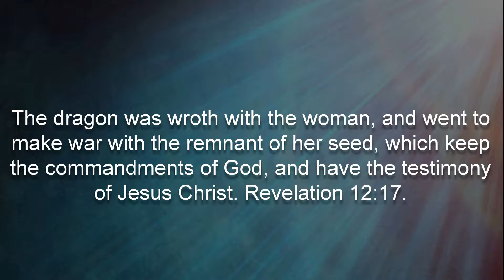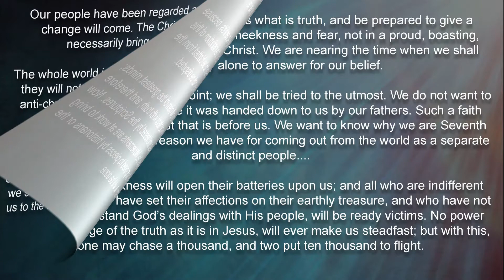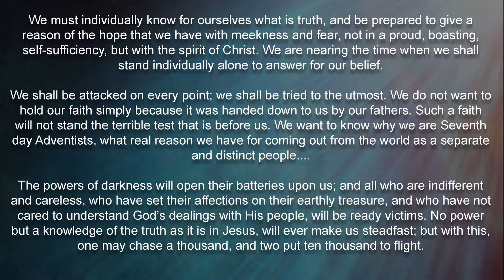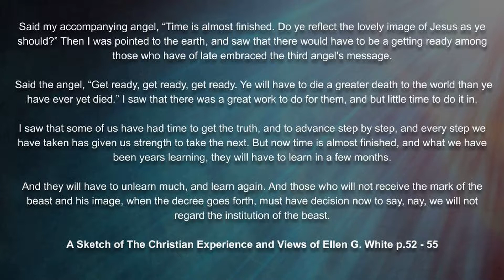Mark of The Beast Countdown: July 28 The World Against God's People